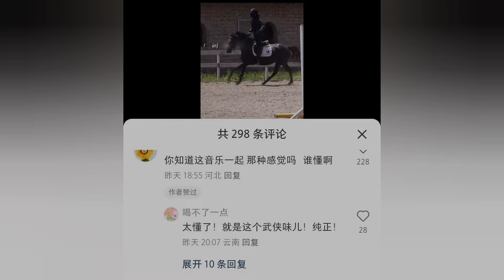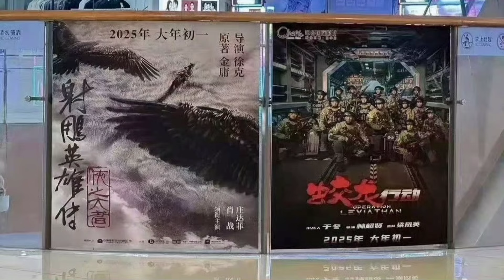Dự báo doanh thu phòng vé phim điện ảnh Xiao Zhan có thể lên tới 1 tỷ 1, có thể không?